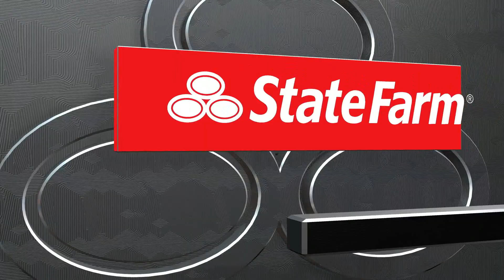Game 4 NBA Playoffs Round 1 Dallas Mavericks VS Los Angeles Lakers - NBA 2K24 PS5 ( No Commentary )